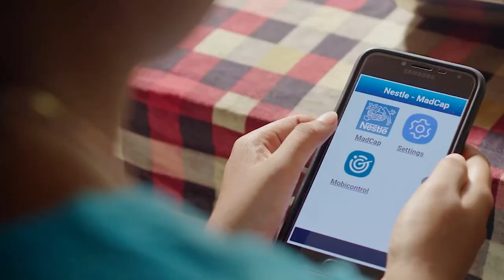Nestle: Moving to the cloud for more capabilities and customer experience channels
Nestle eliminated multiple legacy vendors with the Genesys Cloud CX single platform to provide support to all the Nestle brands, like Purina, Health Science, and all the other Nestle products, in multiple countries.

Moving to the cloud provided more stability, all the latest capabilities and opportunities for integrations.